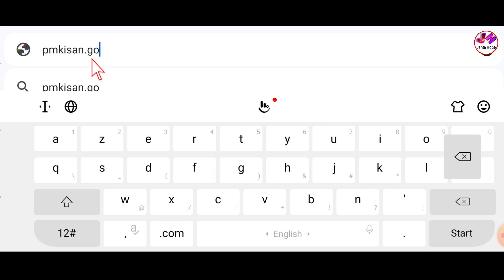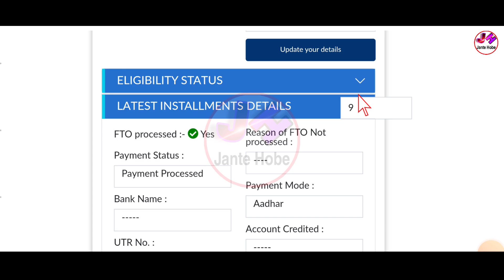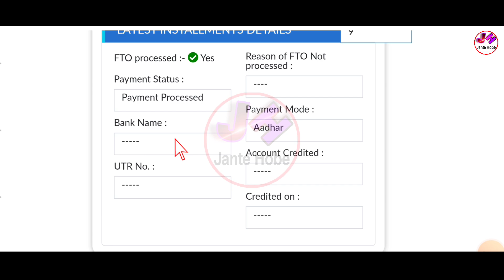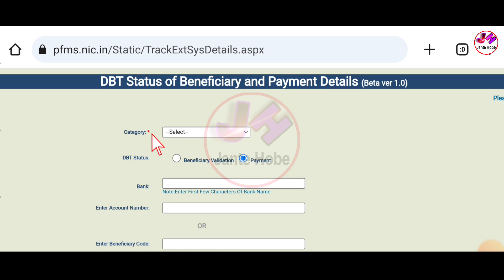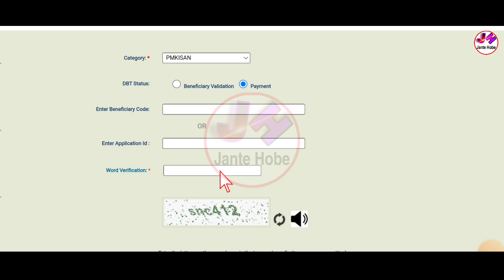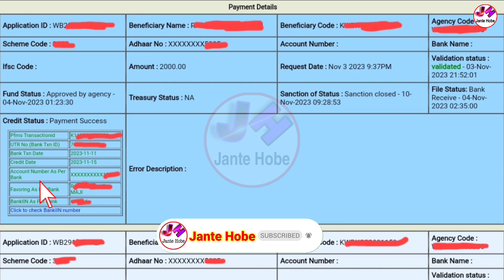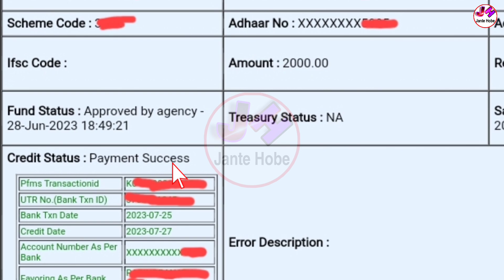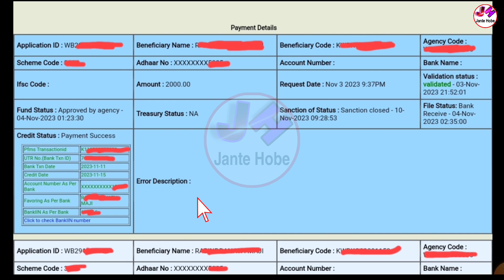Pm Kisan Payment Processed But Not Received